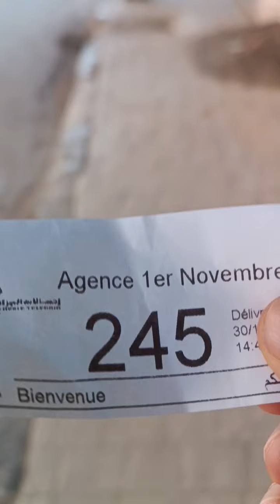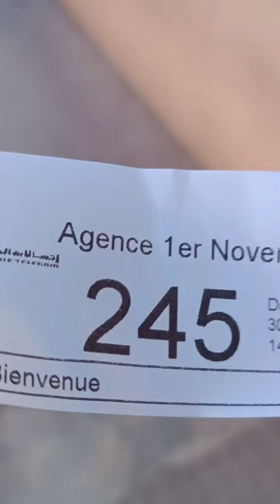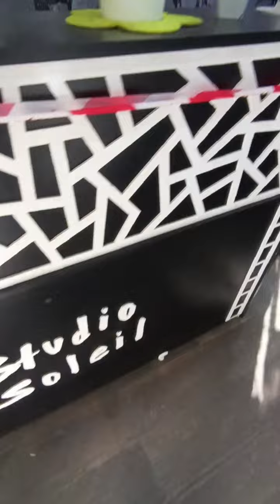سيدي بلعباس اليوم 30 11 2023 Algérie Sidi Bel Abbès aujourd'hui rue de soleil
سيدي بلعباس 2023 Sidi Bel Abbès